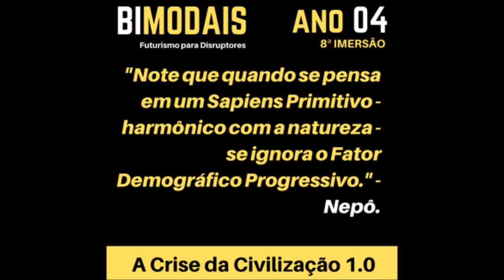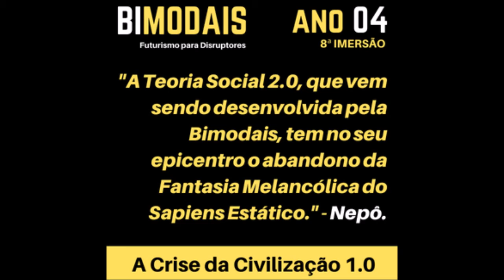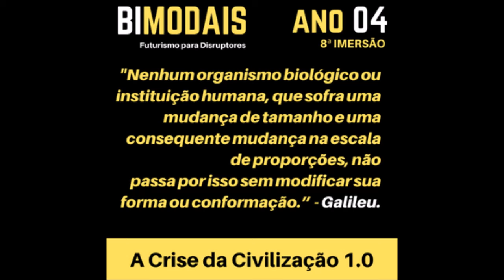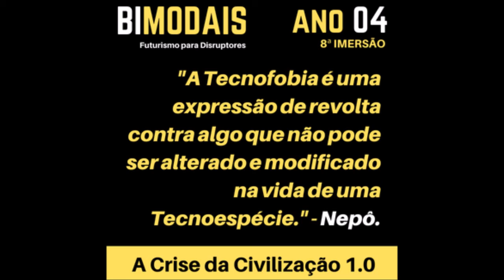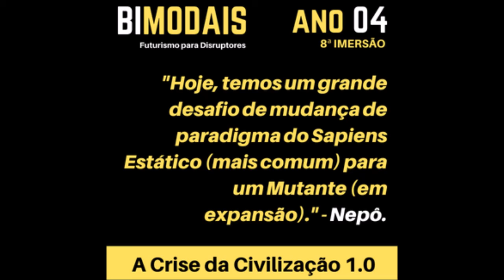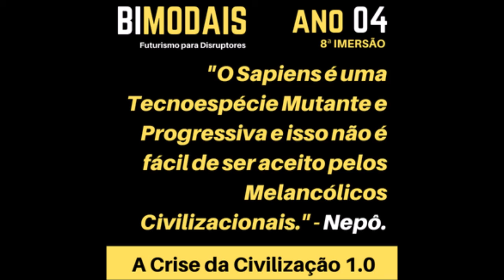A Crise da Civilização 1.0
Link para o provável artigo de segunda:
“#3 - Pense de novo - Adam Grant”